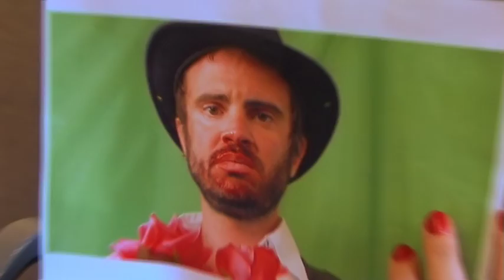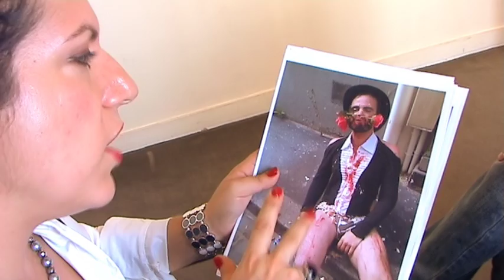Les roses nasales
Peut-on introduire la comédie dans la mode?
Un court-métrage comique de Mose Hayward et Julie Chaux, avec Julien Ratel, Antony Hickling, Laurent Maria, et Séverine Robic. Musique originale de Maki Dervo, joué par Maki Dervo et A. Scotty Hayward (Party Guise).

The Nasal Roses: Can physical comedy and fashion mix? A short comic film in French, subtitled in English.